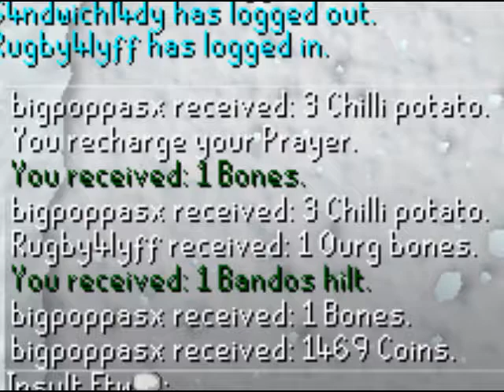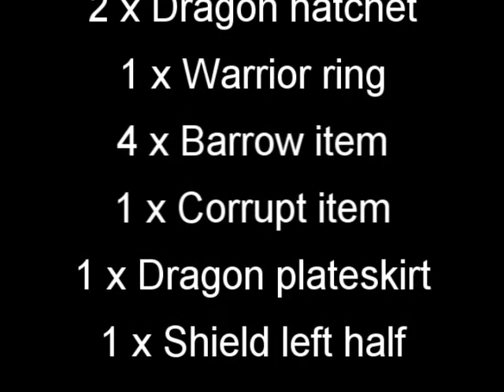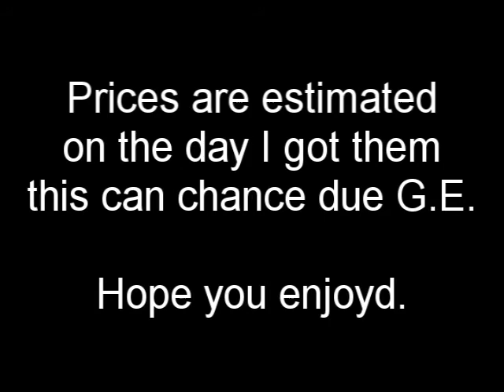BANDOS LOOT VIDEO AND MORE! 118M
118M is roughly estimated.
More will be coming.

song:Escape the fate-Guillotine

-jahnes

All music is trademark of the original composers.

ignore this:
runescape pk pking edge jagex rs good best ko wildy whip godsword dds max hit Runescape runescape pk pking edge jagex rs good best ko wildy whip godsword dds max hit Runescape runescape pk pking edge jagex rs good best ko wildy whip godsword dds max hit hilt godwards bounty hunter kids ranqe latvia defil3d 99 party 99 range 99 defence 83 mage maxed out green drags runescape hilt zamorak saradomin noob war noobs tehnoobshow niccy vodka5 ali gross gore ftw runescape jagex ltd riot runescape not comming back world 66 runescape ownage noobs runescape bounty hunter dragon mace ddp ddsownage1 runescape jagex ltd pking green drags wildyowns1 wildy owns1 quitting hacked soz owned got defence pking bounty hunter saradomin hilt drop coinshare runescape fagex ltd rasta man b runescape wilderness jagex andrew gower i dead0rz l i d arrows i greenday uk1 pking maxed out tanker 99 party drop party clue scroll third age fire cape attempt jad failed runescape bounty hunter red skull green skull vid 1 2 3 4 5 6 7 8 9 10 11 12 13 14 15 pking at drags lured lord wape lure unit moderator jagex mod world 66 riot update wildy gone bounty hunter new pking area mage arena what spells guthix book unholy book book of balance sara zam zamorak zammy guthix guthans dharoks barrows owned downed 50m 100m 1b party hat stake dies santa hat mask set runescape runescape runescape runescape rune scape rune scape rune scape rune scape runescape runescape 3 Runescape quest mmorpg online game zezima uloveme pk own f2p p2p pwn noob mage magic range warrior sword shield bronze mithril steel iron rune dragon boots god wars varrok falador lumbridge law earth fire water music video glitch hack scam froob choob lol lmao rofl plox haha bank lobster zamorak guthix saradomin inventory map jagex interview tutorial island camp arena holy pure redone in the black knight wizard elvemage theoldnite tyvak519 vinchenz900 castle wars duel arena warrior guild cooking crafting prayer skill cape attack defence 99 strength firemaking fm woodcutting wc fishing shark runecraft runecrafting nature nats abyss staff barrows ahrim dharok karils torag hammer chest drop loot slayer whip 2h funny game energy setting item guardian solo fletching willow tree ent random event gnome ball wise old man party hat purple blue white yellow red santa halloween mask 3rd age kiteshield kite glove update ltd forum mil million gp party edjville highscores ancient ice barrage luner desert treasure crossbow tele alching teleing smithing mining gold granite rockshell anvil bar account recovery world load loading music pass password user username friends list stat stats point protect teleother clan chat ignore log out dance emotion green hitpoints agility monkey madness ape toll herblore potions pots theiving guard farming herbs garden construction house player owned poh hunter mini game horror from the deep mystic cat bob store general arrow knives plate helm helmet wepon obby ring necklace iban skirt skychi ham cape dragonfire wild wilderness scimi long yew money cash studded banner new plox please splitbark robes heros legends hero legend champion slay under over sweet awesome amazing ownage pwnage free stuff drop party game stupid dam fuck gay decorative godsword hat rsmv forging dueling dds dagger poisen glory ammulet stink how much nvm no yes everyone message pm me dark bow monster beserker nice leet wtf omfg omg stray dog new update brb holiday vlog blog maplemountains sladeakakevin dark arm 3 door black light town city king queen gnome ogre dwarf chicken suit each kalaphite selling buying 2 claw cannon death mace vambraces longbow bait newb (u)zombie secret robin vinchenzo900 v1nch3nz0 Flame 105 made this egg christmas easter bunny massive full guild massacre n0valyfe 1st 2nd 3rd cheat battle mod hellomiss 126 bots autoer autominer autofighter autofisher autowoodcutter subscribe stake staking world of warcraft guild wars trimmed (t) (g) combat character guide fire flame email e mail censor Kids Ranqe lexmark78 main duriel321 rich rare phat road kill killing yogosun yogosun2 pk hit wildy war billy talent